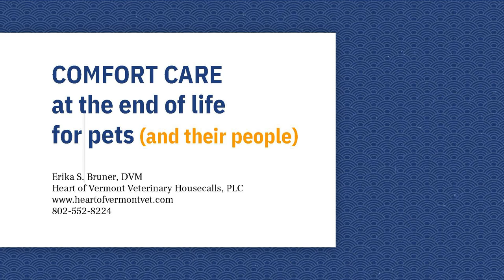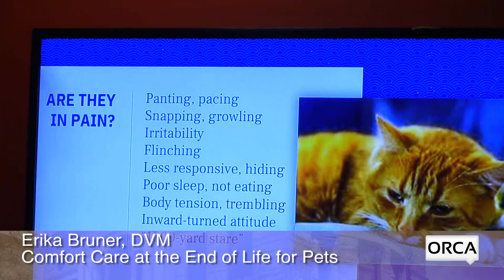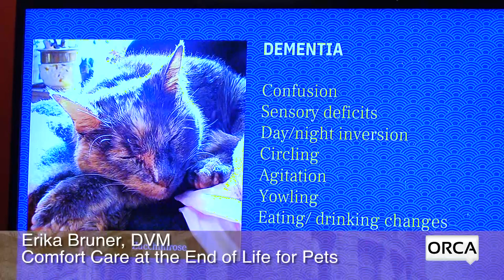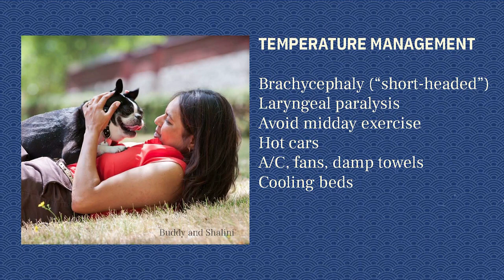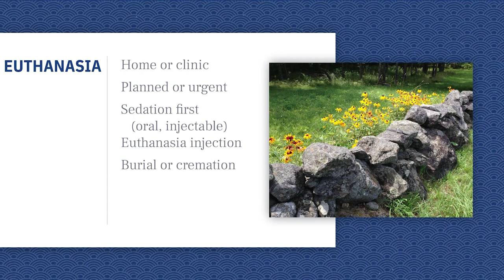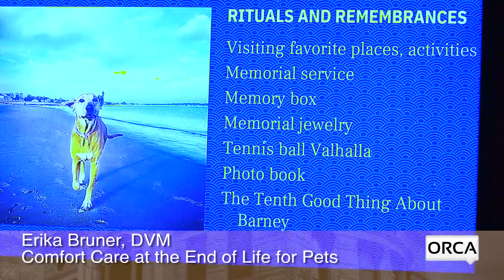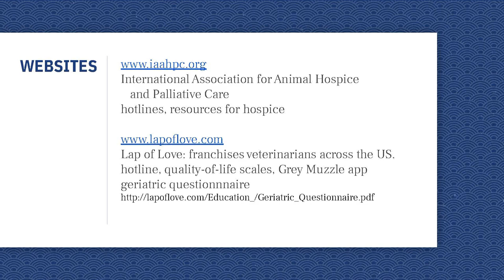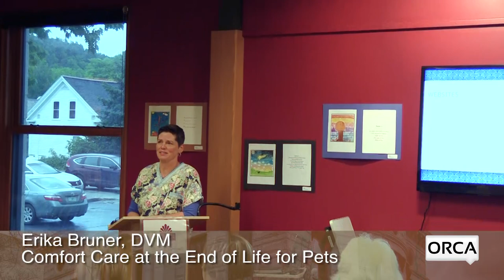Kellogg Hubbard Library - Comfort Care at the End of Life for Pets (and Their People)